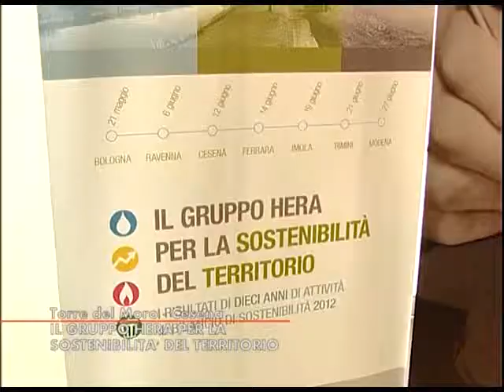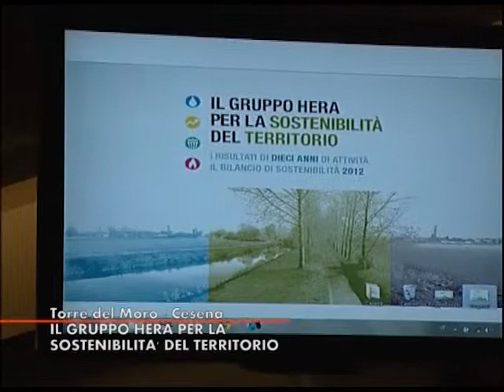Speciale TV: Il Gruppo HERA per la sostenibilità del territorio